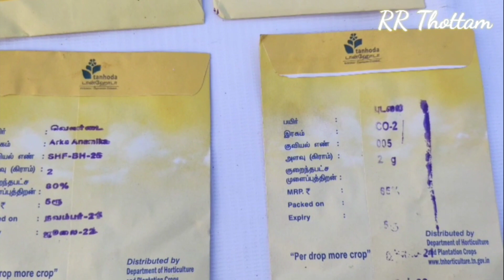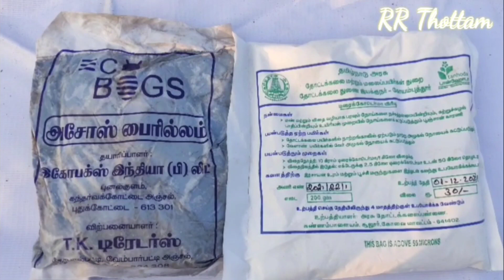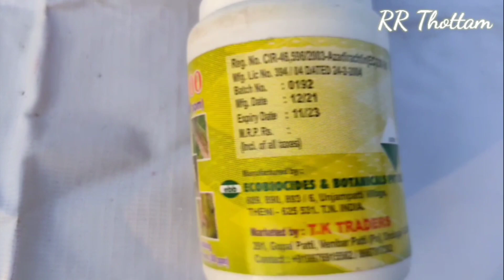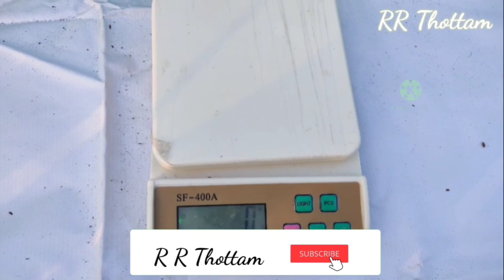Terrace Garden Kit from TN Govt Subsidy scheme தமிழக அரசின் மானிய விலையில் மாடி தோட்டம் தொகுப்பு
Hi Friends Welcome back to our RR Thottam Channel. Today we are going to see Terrace Garden Kit with subsidy from our Tamil Nadu Govt
Horticulture Dept

We Enclose the link to get theTerrace Garden Kit

Please comment us for any clarifications we ll help you out .

Thanks

நண்பர்களுக்கு வணக்கம் இன்று நாம் காண இருக்கும் பதிவு .
மாடி தோட்டம் அமைக்க தமிழக அரசின் தோட்ட கலை சார்பில் மானிய விலையில்
மாடி தோட்டம் அமைக்க தொகுப்பு வழங்க படுகிறது.

தமிழக அரசின் தோட்டகலை இணைப்பு இதில் இணைத்துள்ளோம்

தங்களின் கருத்துகளை பகிரவும்.

நன்றி